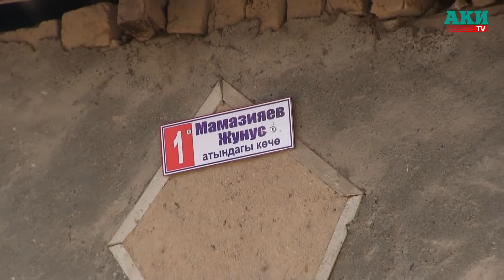Коронавирус: Ноокатка өзгөчө кырдаал киргизилди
Ноокат районунда 700 орундуу обсервация даярдалды. Бул тууралуу Ноокат районунун акими Давранбек Маматалиев билдирди.

Анын айтымында, районго кичи ажылыктан келгендердин баары көзөмөлгө алынган.

«Саламаттыкты сактоо кызматкерлери иштеп жатат. Жолдор жабылбайт. Азыр абал туруктуу, ажиотаж жок. Азык-түлүк менен камсыздалууда. Баалары көзөмөлдөнөт. Базарлар иштейт. Баш аламан күркөлөр жабылат.

Ноокат районунан кичи ажылыкка 160 адам барган. Баары дарыгерлердин көзөмөлүндө, үй карантинде болушкан. Баарынан анализ алынган. Алар менен тиешелүү иш-чаралар жүргүзүлгөн. Коронавирус Сузакта катталгандан бери түшүндүрүү иштери жүрүп жатат. Маалыматтарды радиоузел, массалык маалымат каражаттары аркылуу берип жататбыз. Мектептер жабылган. Түшүндүрүү иштерин улантабыз. Коронавирус аныкталган жарандар Жаңы-Ноокат жана Зулпиев айыл өкмөтүнүн жарандары болуп саналат. Азыр алар дарыгерлердин көзөмөлүндө. Алар кимдер менен байланышта болгону такталды. Коронавирус аныкталгандар 60 жаштан жогору. Санитардык нормалар тыкыр көзөмөлгө алынат.

Өзгөчө кырдаал режими киргизилгенинин себеби – түшүндүрүү иштерин күчөтүү болуп саналат. Базардагы элүүдөн ашык орундуу ашканалар жабылат. Өзүнүн айылына келе жаткан жашоочулар районго киргизилет. Бирок районго себепсиз келе жаткан жарандар киргизилбейт. Коронавирус боюнча штабдын мүчөсү катары расмий маалыматтарды мен гана бере алам. Биздин райондо айылдар жыш жайгашкан. Ошондуктан дүрбөлөңгө түшпөөгө чакырам», - деди Д.Маматалиев.